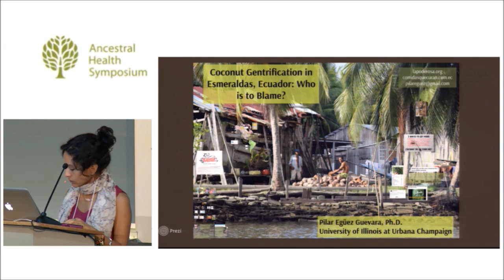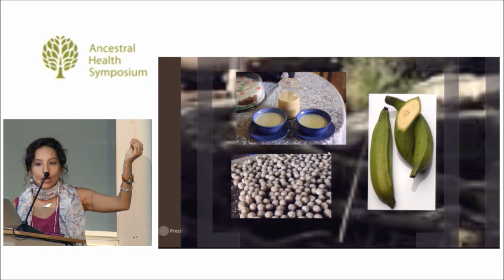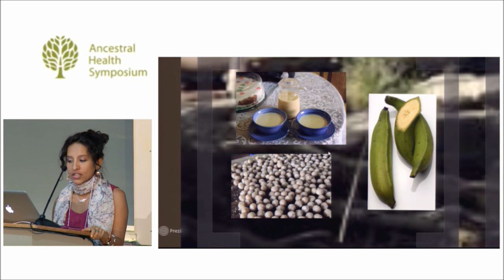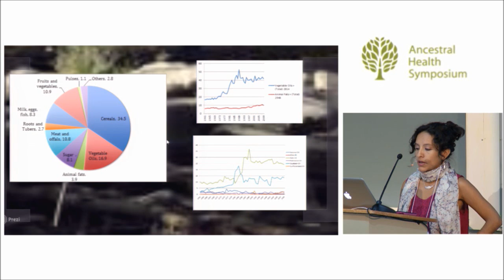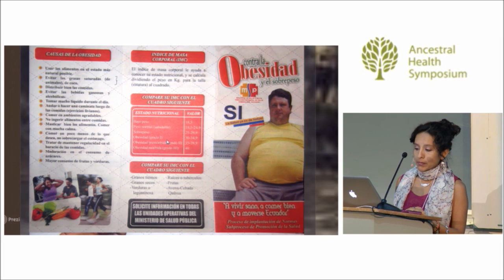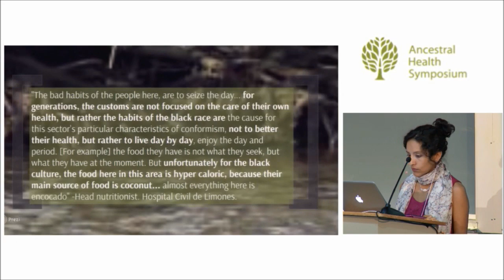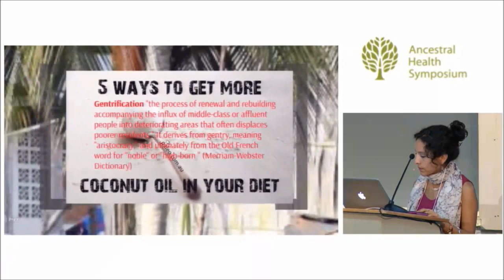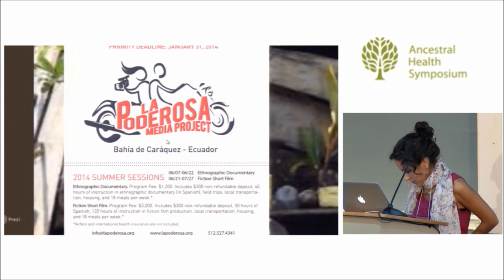Coconut Gentrification in the Northern Coast of Ecuador — Pilar Egüez Guevara, Ph.D. (AHS14)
Coconut Gentrification in the Northern Coast of Ecuador: Who is to Blame?

For centuries coconut has been a staple in the diet of the Afro-descendant population of Esmeraldas, a province in the north western region of Ecuador. Based on ethnographic and historical analyses, I examine the sharp decline in coconut consumption among Esmeraldeños during recent decades in the context of shifting values among urban middle classes towards the food traditions of historically marginalized communities. I discuss how local and global trade flows and conflicting ideas about coconut and health, exacerbate economic and epistemic gaps that draw Esmeraldeños away from their native foods while simultaneously bringing them to major cities re-branded as healthy.